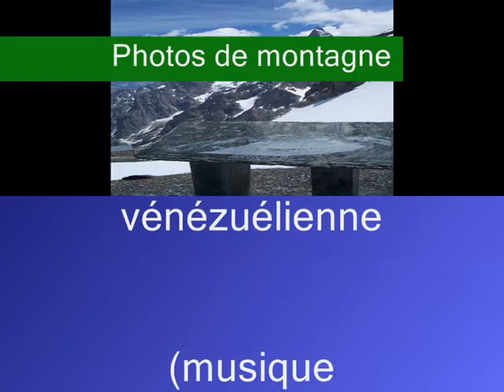La montagne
Eric : guitare.